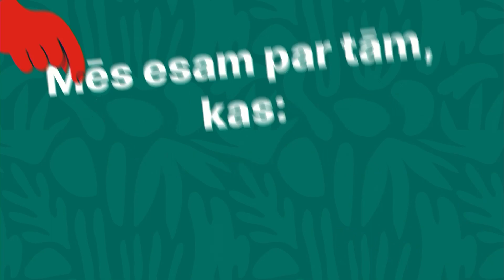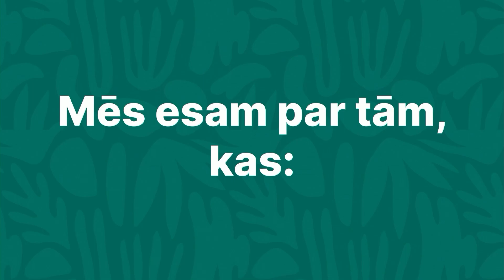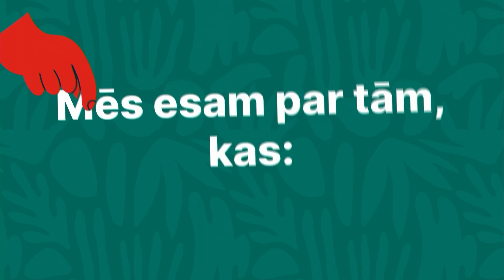Optibet Latvijas čemionāta spēle volejbolā VK "AUGŠDAUGAVA" - VK "RĪGAS TEHNISKĀ UNIVERSITĀTE"